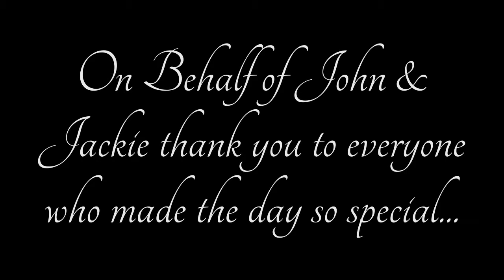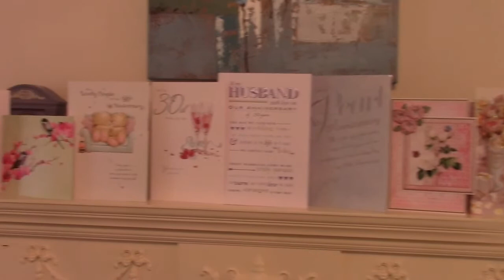Grand Days Out 2015 Vol 11 Vow Renewal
Personal video of vow renewal & 30th Wedding anniversary